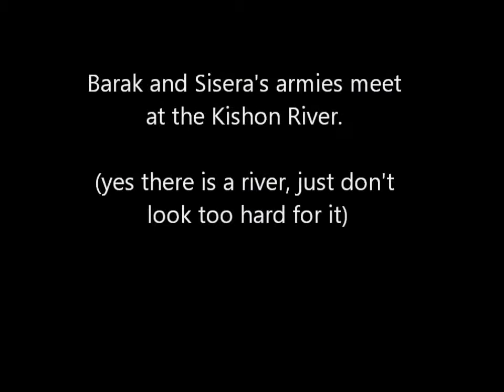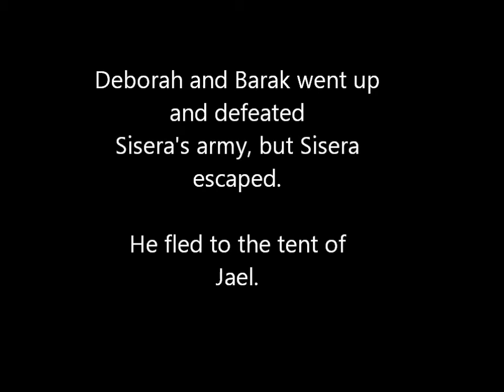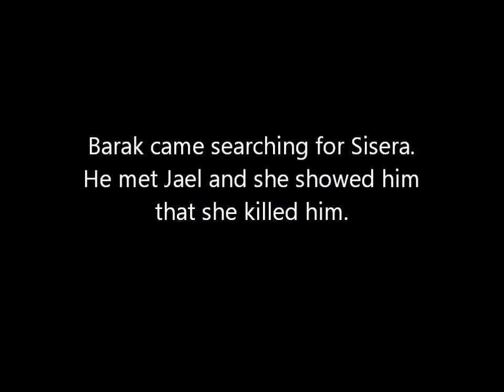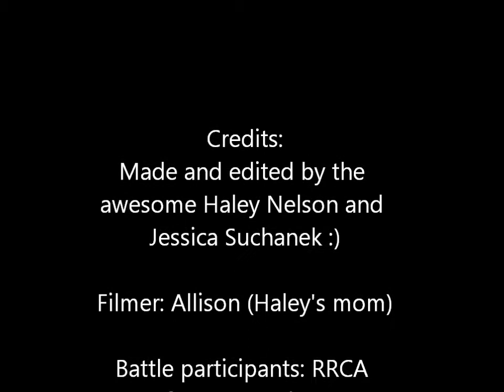Deborah Movie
Deborah by Haley and Jessica for 9th Grade Bible Project 1st Quarter